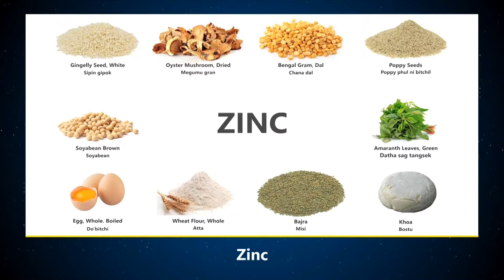Watch | Bindas Syiem call-off hunger strike after written assurance from Govt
Bindas Syiem, the lone woman from Ri Bhoi, has announced that she is ending her hunger strike after more than 144 hours.

This decision followed a meeting with Deputy Chief Minister in charge of PWD, Prestone Tynsong, on Tuesday in the city.

Her hunger strike aimed to draw attention to the dire state of the Nongpoh-Umden-Sonapur road, which has been in disrepair for several years, significantly affecting the daily commute for the local populace.

She began her protest on June 6 at the parking lot of the Additional Secretariat in Shillong.

Syiem was accompanied by several pressure groups during the meeting with the Deputy CM, Prestone Tynsong.